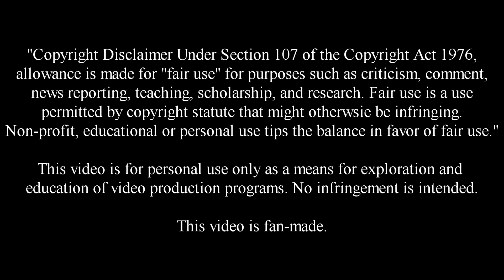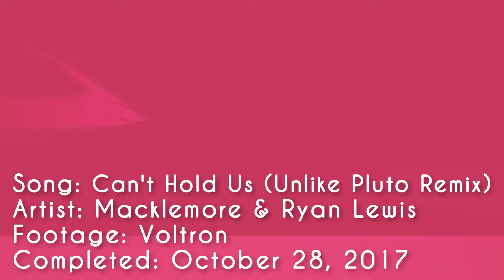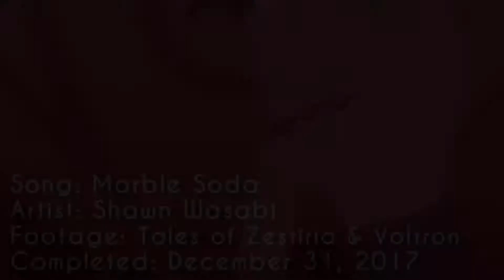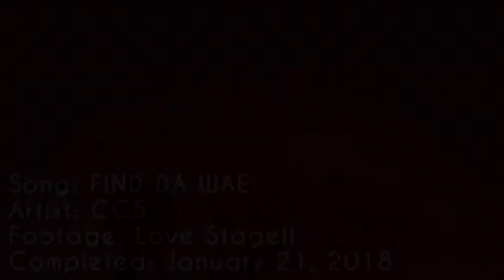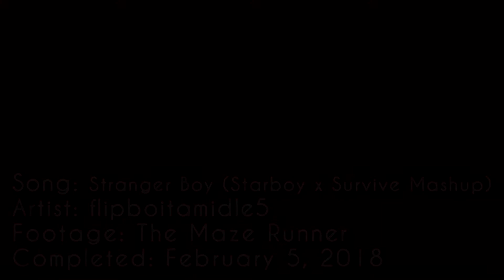Mep Part Collection #8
⬇ ⬇ ⬇ ⬇ ⬇ Open the description for song, footage, and editor information. ⬇ ⬇ ⬇ ⬇ ⬇

Hey everybody! Here’s a bunch of MEP parts I’ve gathered up throughout the past 8 months or so. There’s been a lack of activity here due to a death in my family but we are all starting to get back to our old selves, so don’t worry! I’m already starting to get back into making silly nonsense (as you may have already seen, haha!) and hope to be more active.
Everything in this collection was made with Vegas Pro 14. Also there is a TON of Voltron and I didn’t even realize until I was putting this all together the other night. Sorry if you’re not a fan.
My favorites are definitely Void and Boba Date, they were just so much fun to make!

What is an MEP?:
MEP stands for Multi Editor Project. It is a collaboration of multiple people working on the same video. Each person edits a piece of the song, and during the final process the parts are stitched together like a quilt to create one video.

0:16 Gimme More

0:27 Drown

0:39 Everything Black

0:55 Go For It

1:08 Bye Bye Bye

1:18 Best of 2016 Medley
Host: me! :)

1:43 In For It

2:00 Kissing Strangers

2:14 Hey Mama

2:41 DJ
Host: me! :)

2:56 The Wolf

3:16 Can’t Hold Us

3:33 Merry Christmas, Kiss My Ass

3:44 All Over You

4:04 Perfect Struggle (2017 Mashup)

4:20 Marble Soda

4:42 Gold

4:55 Aftertaste

5:10 FIND DA WAE

5:23 Easy Love

6:03 Void

6:16 Good Together
Full MEP: n/a
Host: me! :)

6:28 Intro (Infected)

6:52 Stranger Boy

7:20 Boba Date